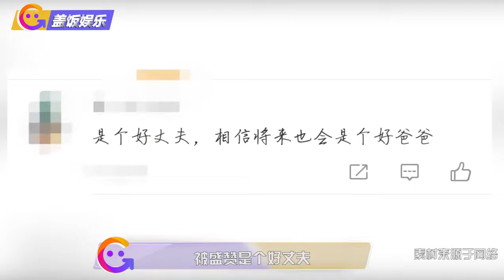王小利喜得长孙，产房外仰天大笑激动落泪，王亮亲吻妻子被盛赞